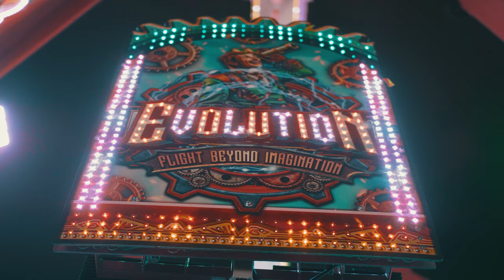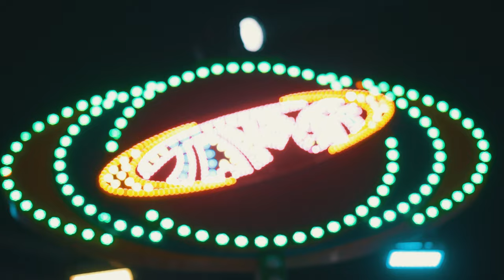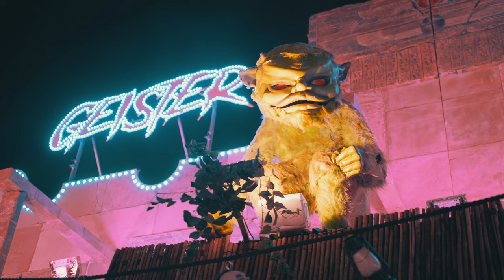Der Hamburger Frühlingsdom 2024 | Trailer